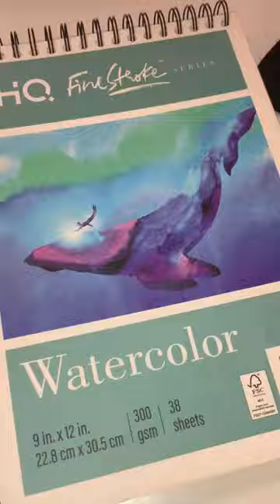Coffeepainting John Dee from Netflix’s Sandman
David Thewlis has been absolutely stealing these first few episodes of Netflix's The Sandman.